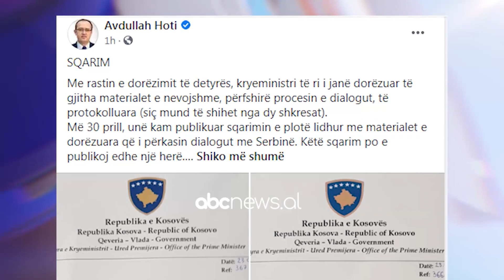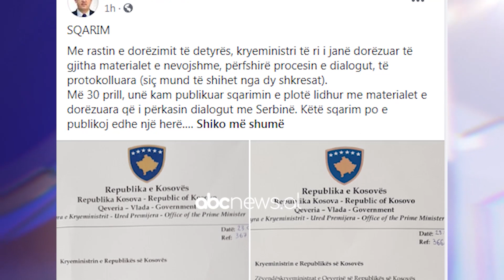Qeveria e Kosoves ndryshon kurs: Vendos ne plan te pare dialogun Prishtine-Beograd| ABC News Albania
Për qeverinë “Kurti 2” dialogu me Serbinë ka kaluar në pikën e parë të planit të qeverisë.

Këtë ndryshim kursi të qeverisë, e ka konfirmuar zëvendëskryeministrja dhe ministrja e Punëve të Jashtme të Kosovës, Donika Gërvalla –Schwarz, e cila ka publikuar pikat kryesore të programit qeverisës.

Ndryshe nga deklarata që Albin Kurti dha kur mori detyrën, në të cilën u shpreh se dialogu Prishtinë – Beograd nuk është në prioritete e qeverisë së tij, pas vizitës së tij në Bruksel, ky qëndrim ka ndryshuar.

Një mesazh të qartë të Brukselit për qeverinë e Kurtit e dha Shefi i diplomacisë evropiane në konferencën e djeshme për media, pas takimit të ministrave të jashtëm të shteteve anëtare të BE-së.

Josep Borel theksoi se nuk mund të shkohet në pushimin e verës pa rifilluar bisedimet Kosovë-Serbi.

Ai tha se Kosovës i duhet kohë për t’u përgatitur, sepse qeveria në ikje e Avdullah Hotit nuk i informoi ata për situatën e bisedimeve të mëparshme.

Por ky i fundit përmes një statusi në rrjetet sociale ka publikuar dokumentet, që i ka dorëzuar Kurtit ditën që dorëzoi detyrën.

Megjithatë pas tentativave të Kurtit për të mos e vendosur dialogun me Serbinë në pikën kryesore, duket se tashmë presioni i mundshëm nga Brukseli ka bërë që kreu i qeverisë të fillojë nga puna për bisedimet me Beogradin.

/abcnews.al/
Per informacionet me te fundit klikoni: